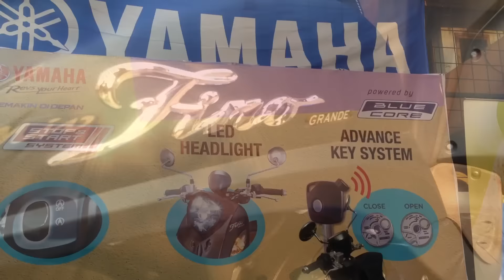Peluncuran Yamaha New Fino 125 di Jakarta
Yamaha Fino kini punta tiga varian, yaitu Premium, Sporty dan Grande. Fino Grande punya fitur lengkap dan desain lebih stylish.